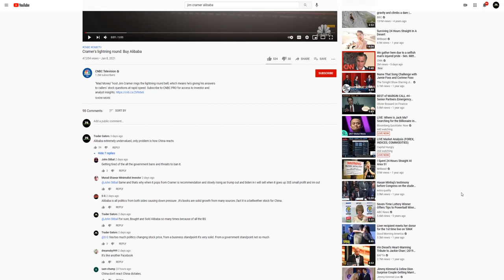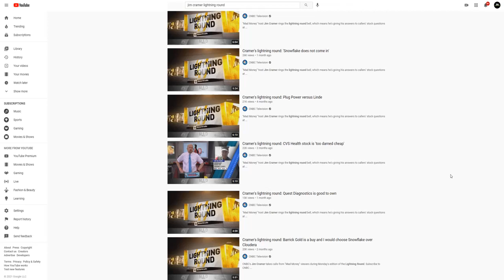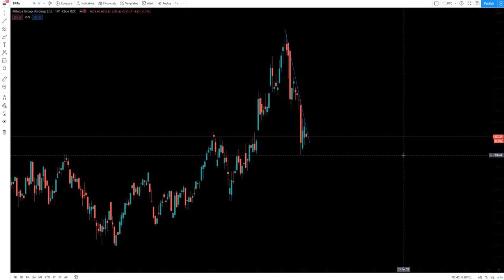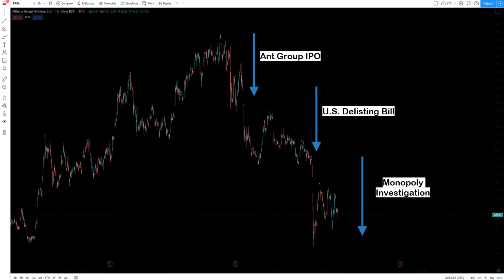Jim Cramer Lightning Round Buy Alibaba Stock? Is it time to buy BABA Stock? Market News and Analysis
Jim Cramer Says to Buy Alibaba Stock in his latest lightning round on CNBC, but is he wrong? Alibaba stock price has been down over 30% since its highs but have we seen the bottom yet? We continue to get bad Alibaba stock news every week and has dipped the stock while every other stock on the Nasdaq has been going up so have we seen the bottom yet or is it too early to tell. We go over our price prediction for BABA stock and where we see it headed. As well as analysis of what tanked the stock and when to start buying Alibaba. Jack Ma Alibaba CEO has been missing for several months after confronting the Chinese government so where is he? Is he laying low and has he given up on the company he founded? Alibaba stock news has been nothing but bad for several months and continues to get worse for one of the biggest and most profitable companies in the world. Our analysis says that Alibaba is a tough buy right now, but the stock price is looking like a real bargain. There's also fears of Alibaba stock delisted after President Trumps order to delist Chinese stocks on U.S. stock markets. Lets do a quick analysis of Alibaba stock and forecast where it is headed short term and long term, as well as what our options our.

Welcome back to trader gators. If you’re new welcome. If you’re coming back welcome back. For those that don’t know we talk all things related to the stock market, forex, crypto, personal finance, and real estate. We discuss trading strategies, tips, and market news as well as technical analysis on some of our favorite stocks.